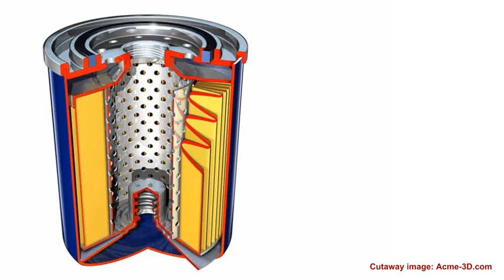"Useful Volume Ratio" for solvent traps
This short video explains the "useful volume ratio" for solvent traps, which is simply the *useful* volume divided by the *total* volume.  The design of an oil filter provides relatively little room to trap swabs, patches, detritus, etc.  A plastic water bottle, on the other hand, provides a nearly 1:1 ratio of useful volume.